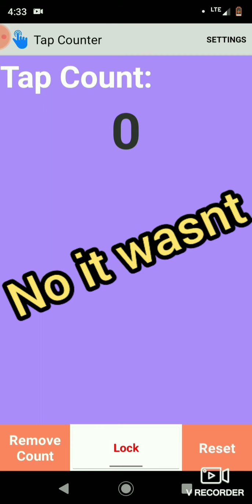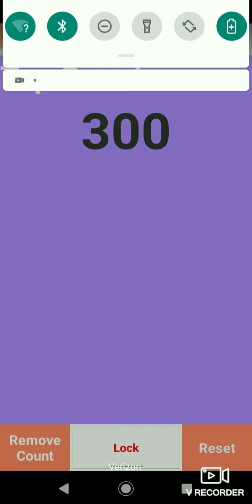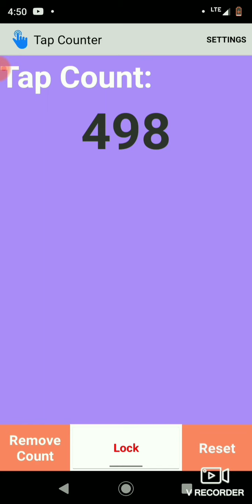Saying Mark's Marble Racing 2020 times! Pt 1!